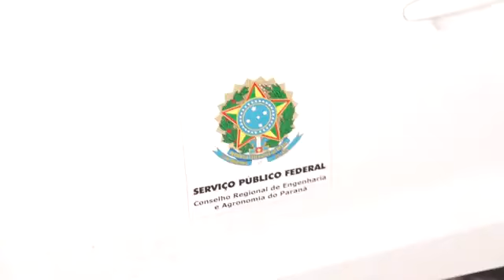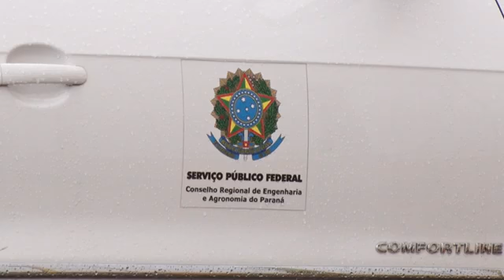Crea-PR realiza fiscalização em postos de combustíveis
Matéria da TV Humaitá de Pato Branco/PR, disponibilizado dia 05/08/2022.